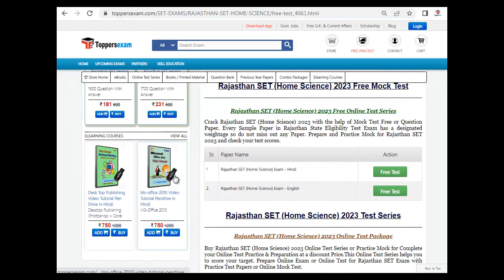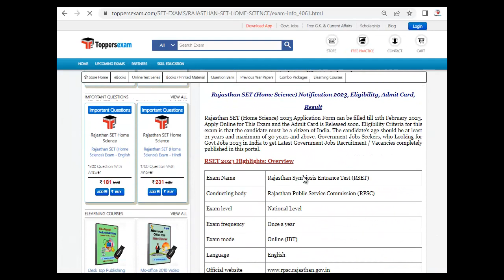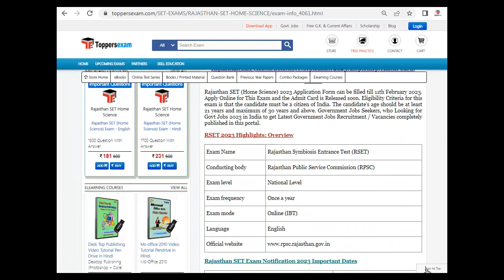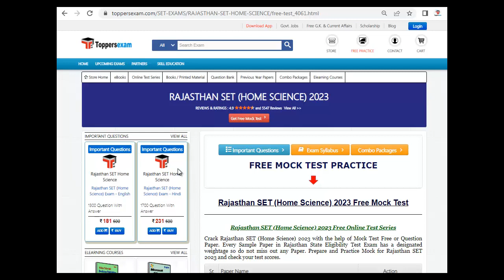RAJASTHAN SET (HOME SCIENCE) Questions and Answers, Syllabus, Solved Paper, Practice Set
RAJASTHAN SET (HOME SCIENCE) Exam, Update Syllabus & Pattern. For Preparation of  RAJASTHAN SET (HOME SCIENCE)  we Provide Books, eBooks, Booklet, Simple Paper, Solved Paper, Printed Material, MCQ, Practice Set, Previous Year Paper,  Important Questions, Questions and Answers, Preparation Tips & Strategy RAJASTHAN SET (HOME SCIENCE) Exam , Study Material and More at Toppersexam.com